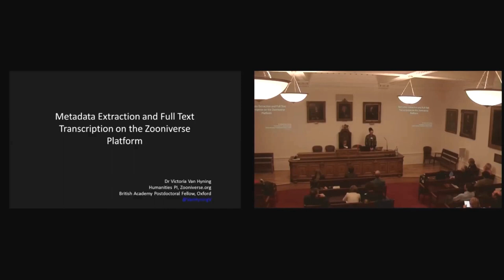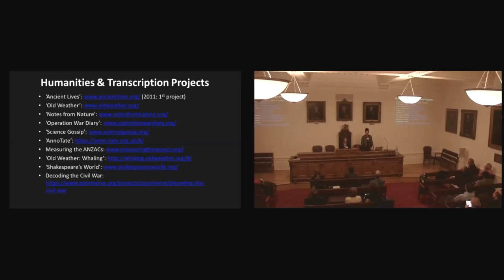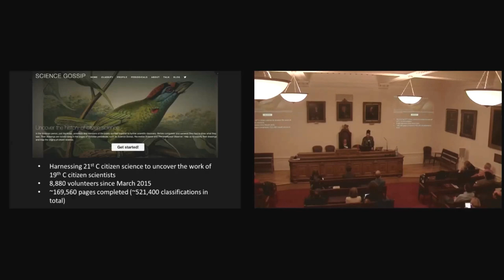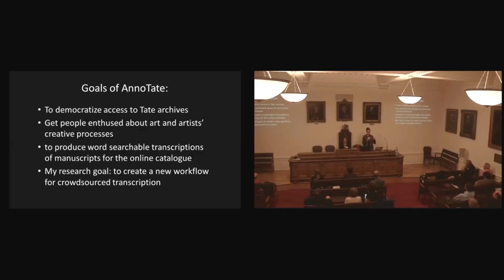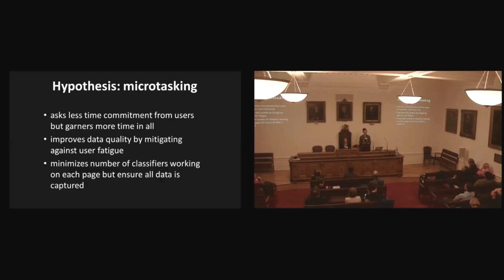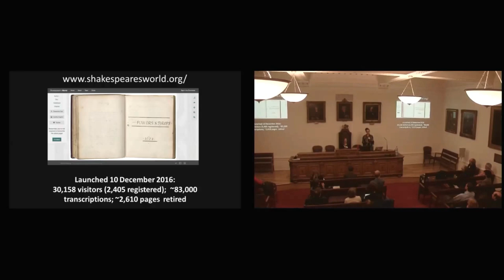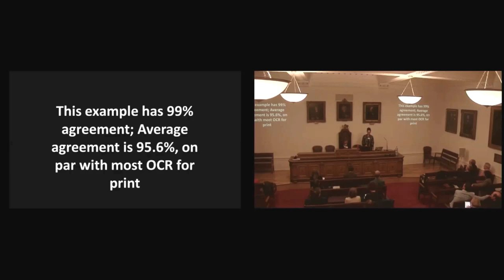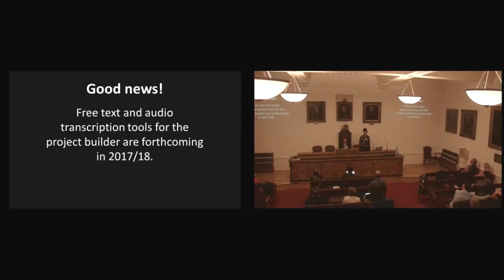Metadata Extraction and Full Text Transcription on the Zooniverse Platform | Victoria Van Hyning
10/10/2016 | Day Meeting | What should be in your Digital Toolbox?